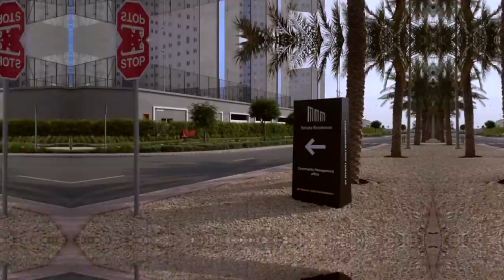Coronavirus isolation facilities | العزل الصحي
تعرف على العزل الصحي الخاص بـ

know more about Coronavirus isolation facilities